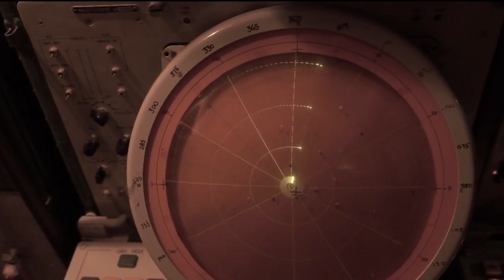sondakika TÜRKİYE BÜTÜN ANLAŞMALARI YOK ETTİ..!! YUNANİSTAN HEPSİNİ ELE GEÇİRDİ..!!